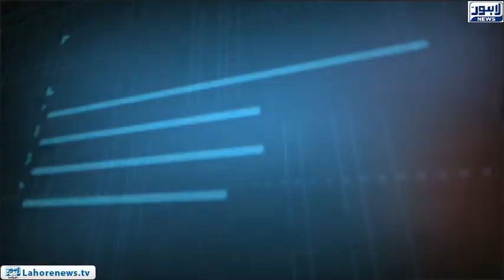Tamasha - Part 02 - What is Section 22A, 22B?